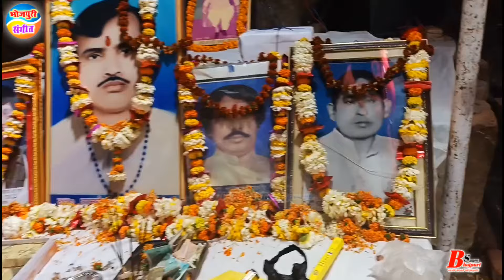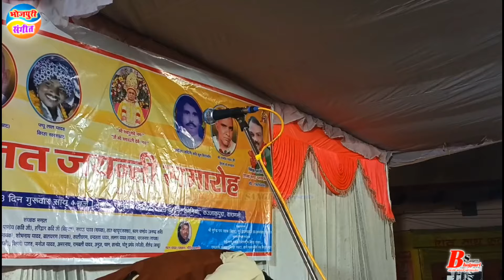रामजनम टोपीवाले के गीत से सबके आंखों में पानी भर गया,रामदेव यादव के याद में उनके बेटे,भतीजे सब रोये.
रामजन्म टोपी वाले का बिरहा,भोजपुरी बिरहा,वीडियो बिरहा,बिरहा मुकाबला,रामदेव यादव का बिरहा,बिरहा रामदेव, श्रद्धांजलि समारोह रामदेव यादव की रामदेव यादव की पुण्यतिथि रामदेव यादव बिरहा,सम्राट विजय लाल यादव,विजय लाल यादव का बिरहा,नया बिरहा,स्टेज बिरहा,विजय लाल यादव,भोजपुरी संगीत चैनल